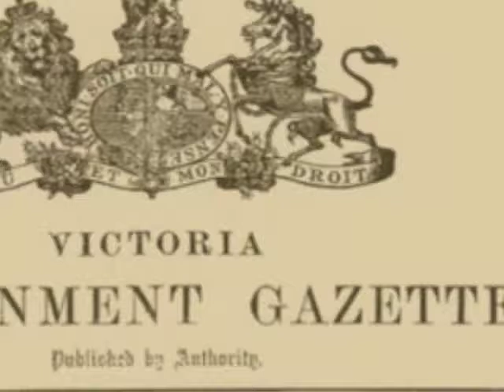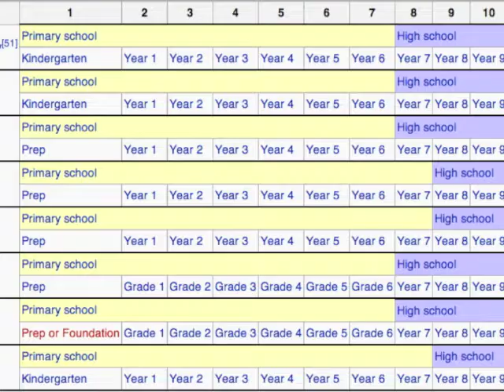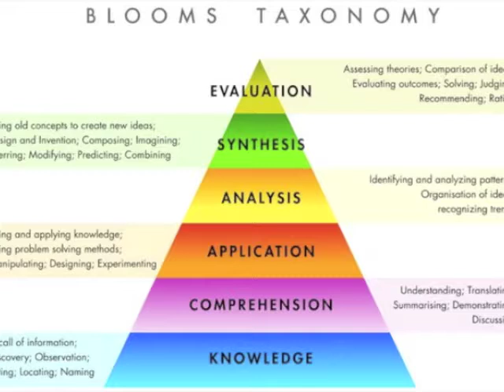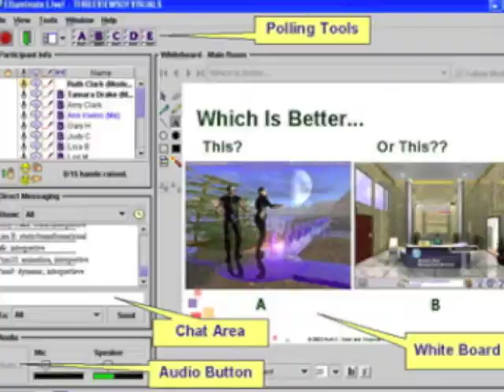Education Rap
Changing contexts - Task 1

The Changing Contexts of Australian Education

By: Daniel Bodnarcuk

(Verse 1)

Back in the day, no computer equipped classrooms,
iPods, iPads, just a simple room.
Teaching your kids with feather pens and quills,
Students gotta’ learn them skills that kills.

1800’s are when I’m talkin’ about,
One small room in a church, city or your house
gettin’ tutored by the wife of your doctor,
but only if you got the money, or catch ya

Later in the 1830 years,
Crime kept creepin’ up through the tears.
So they set up a system to organise society,
And generate equality (McCreadie, 2006)

Uh

Based on the British social system,
Tax payer money spent on education,
The government established tools,
Laid down,
strict curriculum rules.

Compulsory education 1870,
No teacher training until the 20th Century
1890 the depression hit,
then they reckoned our system needed a kick

Industrial revolution, globalisation,
business, technical, domestic application.
Every teacher needs a certificate of accreditation
It’s about to change our nation. (McCreadie, 2006)

(Chorus)

We’re just diggin’ the equality,
Makin’ the minority majority.
Gotta’ get your own pedagogy
And everybody loves David Gonski

People let’s spark conversation,
Contexts impacting on our nation
Do we you a positive connotation?
We can be the education nation

(Verse 2)

Yo,
I wanna’ break it down so you know how we roll
Each tertiary and state has it’s own way to go,
Uh,
Each is responsible for funding regulation,
Government and private right across the nation

Now listen real close cos’ here’s where it gets whack,
to stay on track.
Each state has a different age that you can start school
And leave school
And go from primary to high School

Well I won’t go into the specifics of that
Cos it’s way to hard to put in a rap.
I’ll refer you,
To a table,
So you can check it out,
When you’re able. (Australian Schools System )

Gonna’ talk about industrialism of education,
Knowledge based economy, globalisation,
World’s getting smaller, needs technical education,
industry specific skills for your vocation. (Wight, 2003)

(Chorus)

(Verse 3)

Yo,
Bringing you up to speed on inclusive education,
Getting us together with the people of our nation,
Disability, race culture or background,
integrate diversity, that’s what it’s all about. (What Is Inclusive Eductaition , 2012)

Well Maslow had his needs hierarchy theory,
Almost like his own pedagogical philosophy,
Human being development, skills acquisition,
students on the path to self-actualization. (Campbell, 2009)

So what’s in the future, education Australia?
Skype calls, conference calls, seems kind of alien.
Virtual classrooms, we’re slaves to technology
Human interaction, that’s where it’s gotta be. (Milheim, 2012)

(Chorus)

(Outro)

Social, political, global, historical
Economical, industrial and Philosophical
These are the things you gotta’ keep in mind
Changing contexts all the time

Bibliography
Wight, S. (2003, 03 30). Australian Schooling: A History Of Social Control. Retrieved 2014, from Home Education Network
What Is Inclusive Eductaition . (2012). Retrieved from InclusionBC
Campbell, D. E. (2009). The Work of Abraham Maslow. In D. E. Campbell, Choosing Democracy: A Practical Guide to Multicultural Education .
McCreadie, M. (2006). The Evolution Of Education in Australia. Retrieved 2013, from IFHAA Australian Schools
Milheim, K. L. (2012). Toward a Better Expirence: Examining Student Neeeds in the Online Classroom through Malow's Hierachy of Needs Model . MERLOT Journal of Online Learning and Teaching .